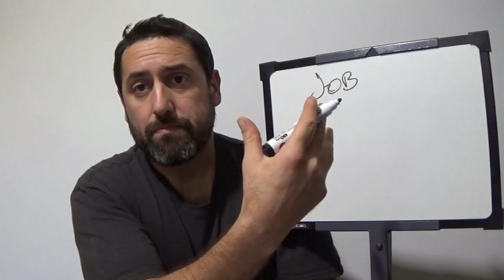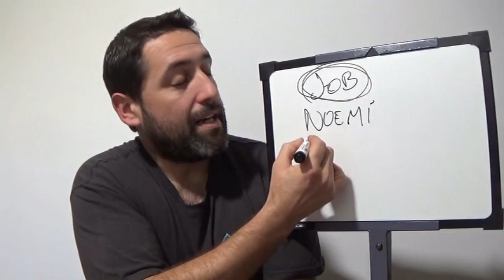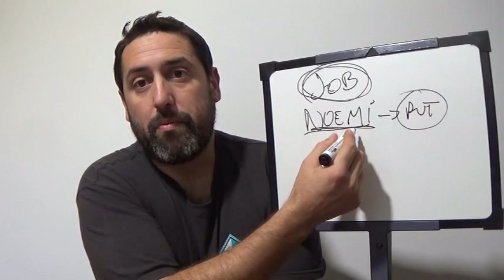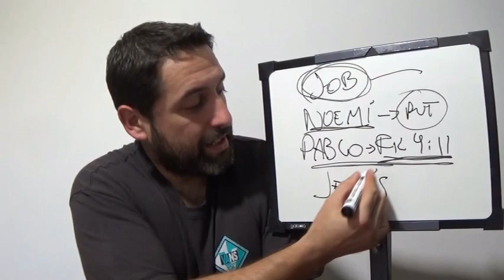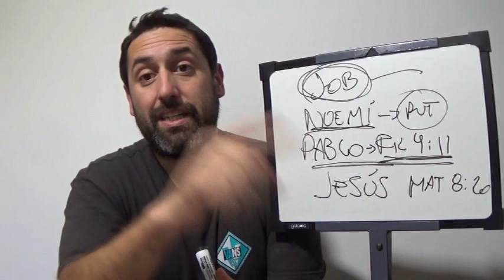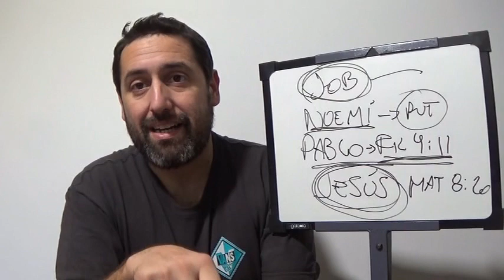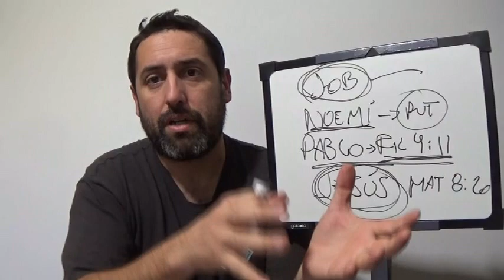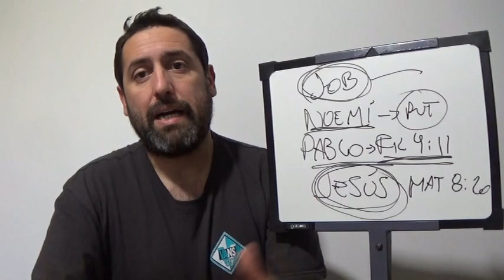El Evangelio de la Prosperidad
¿Puede un cristiano no ser próspero? Emmanuel Vallejos.

Colabora!!

Descarga mis libros:
El Único Hijo